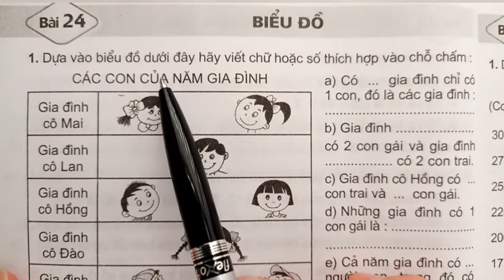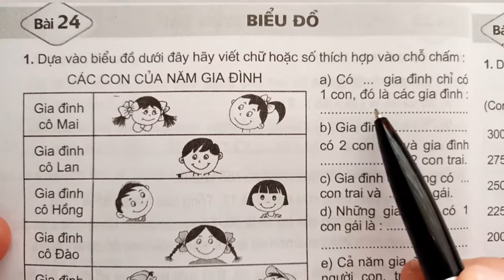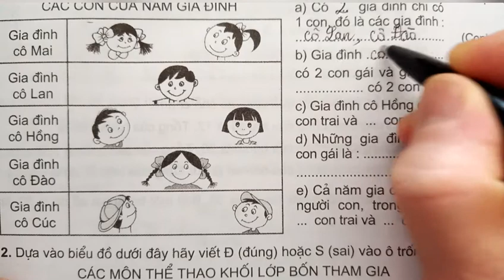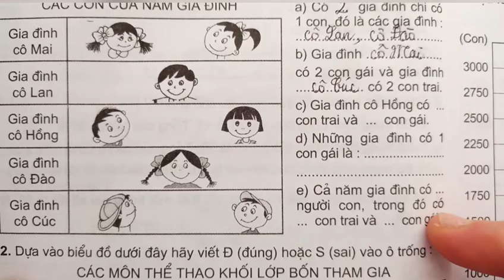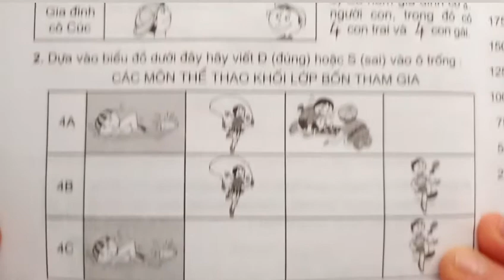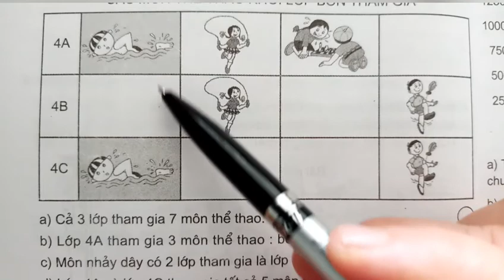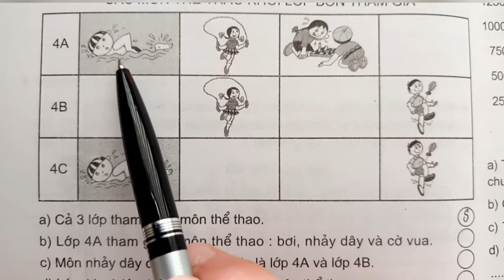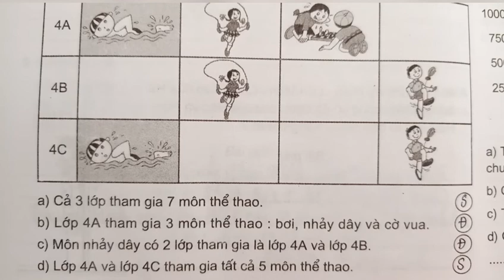Bài 24: Biểu đồ(tr.26)Vở bài tập Toán 4, tập 1